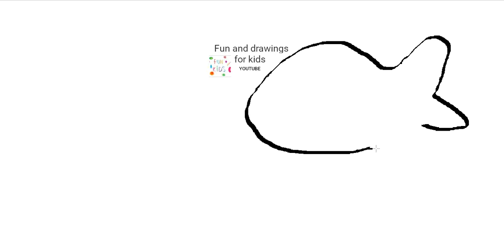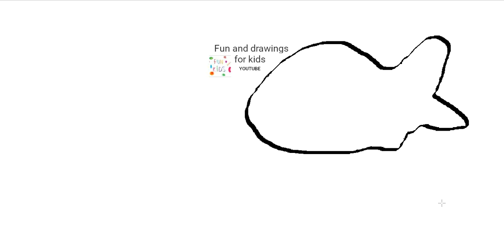كيفية رسم طائرة